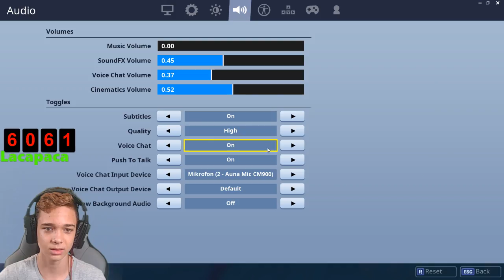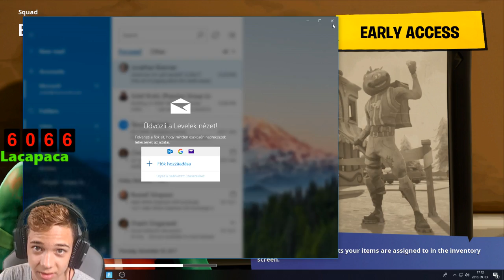Nézői Squad veletek!! // Elkezdődött a suli // Rip nyári szünet :(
Köszönöm a figyelmet, remélem tetszett a live, és nagyon-nagyon köszönök minden egyes
feiratkozást és like-ot!

►►►(Kérlek felelősséggel tedd ezt, ne költsd a szüleid pénzét)
►►►[de ha még is donate-elnél akkor nagyon szépen megköszönöm, és nyugi, a videózásba fogom fektetni ;) ]

Miért érdemes szponzornak lenni?
►►►Egyedi ikon a neved mellett, és egyedi emojik, amiket csak ti szponzorok használhattok!
►►►Külön szponzor messenger csoport!
►►►Minden liveban jogosultak vagytok 2 meccset menni velem!

►►►Szponzorok: Krisztián [Lacapaca], Killerboy,GamingChaos,

►►►Elérhetőségeim:►►►

►►►Gépem►►►

Alaplap: Msi B250M Mortar

Ram: Kingston hiperx fury 16gb

VGA: Gigabyte Radeon RX 580